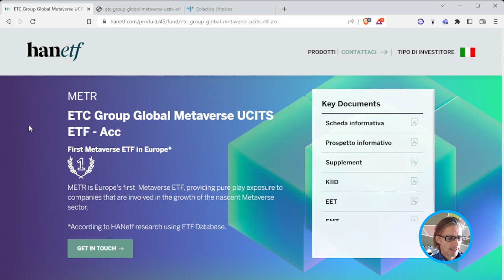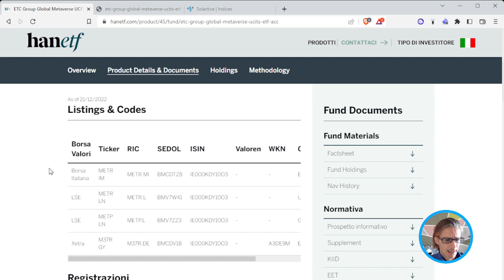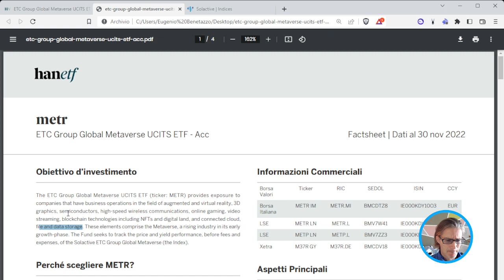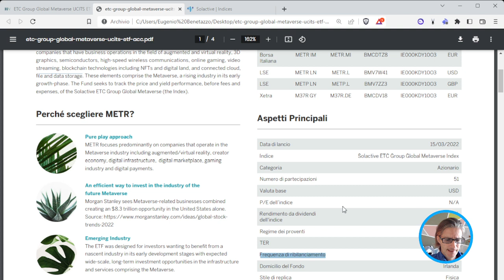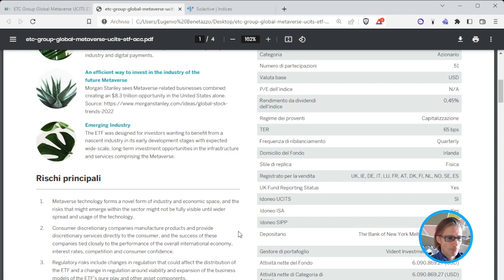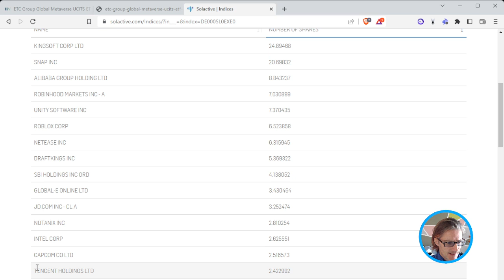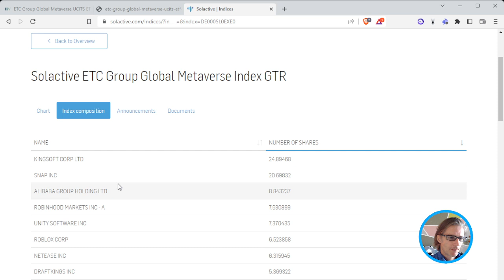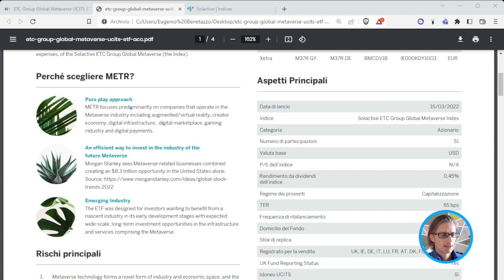Fondi Best Selection | ETC Group Global Metaverse | ISIN IE000KDY10O3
ETC Group Global Metaverse UCITS ETF

YouChain S.p.A.